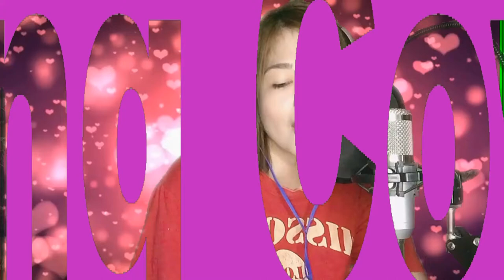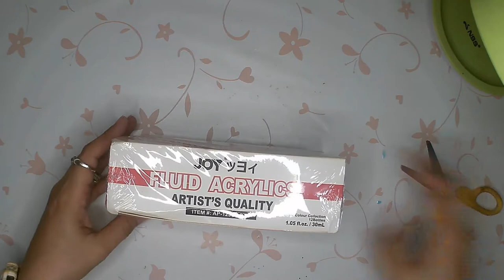Resin Seashore Keychain ||| MaNiCa TV